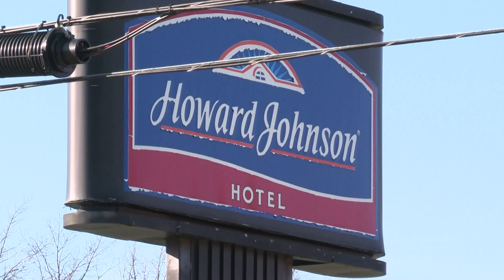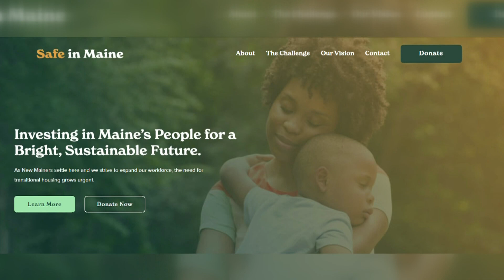Local organizations continue push to create housing for asylum seekers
The Greater Portland Council of Government is working to raise money as part of a project to build 200 transitional housing units for asylum seekers.